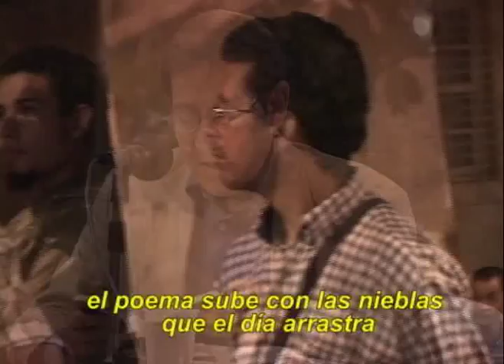Génesis (Nuno Júdice, Portugal)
Memoria del Festival Internacional de Poesía de Medellín En junio de 2004, el poeta portugués Nuno Júdice tomó parte en la décimo cuarta edición de esta fiesta poética de multitudes que se celebra en la capital de Antioquia, y leyó un poema breve que expresa su poética, expresada en la acción persistente de la poesía en las percepciones cotidianas de los seres humanos.
Nuno Júdice nació en Algarve, Sur de Portugal, en 1949. Poeta, narrador, ensayista, dramaturgo, editor profesor universitario y diplomático. Realizó estudios de Filología romana. Ha publicado doce libros de poesía, seis de ficción, y varios volúmenes de ensayo. Fue el primer poeta portugués en ser editado en Francia por la prestigiosa editorial Gallimard. En 1973 ganó el Premio Neruda y en 1995, el gran Premio de Poesía de la Asociación de Escritores Portugueses. Se desempeñó como Agregado Cultural de Portugal en París. Fundador y director de la revista de Poesía Tabacaria. Algunas de sus obras, traducidas al francés son Jeu de reflets (Juego de reflejos), con pinturas de Manuel Amado, Paris, Chandeigne, 2001; Lignes d'eau (Líneas de agua), Fata Morgana, 2000; Traces d'ombre (Trazos de sombra), traducido por Geneviève Leibrich, Paris, Métailié, 2000; Un chant dans l'épaisseur du temps (Un canto en el espesor del tiempo) seguido de Méditation sur les ruines (Meditación sobre las ruinas), Gallimard, 1996; Voyage dans un siècle de littérature portugaise (Viaje en un siglo de Literatura Portuguesa), Bordeaux, l'Escampette, 1993.